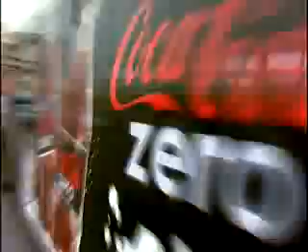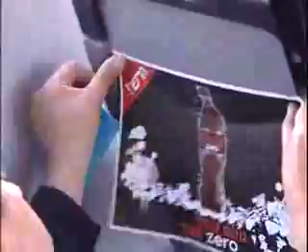Coca Cola Zero - Bus Branding in Israel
כנען - מיתוג אוטובוס ותחבורה ציבורית - קוקה קולה זירו